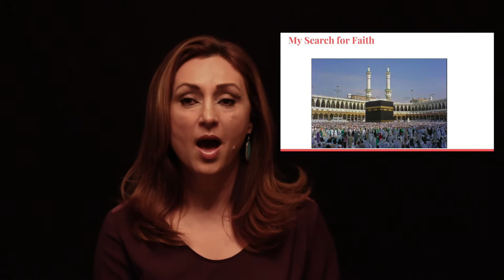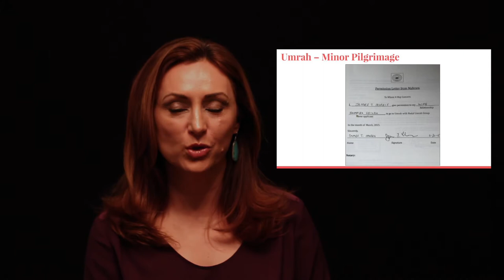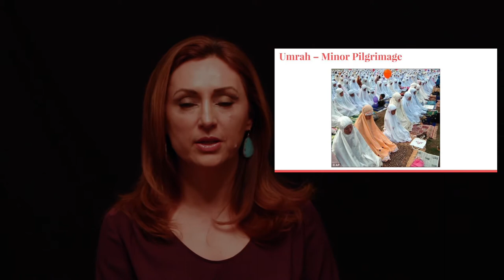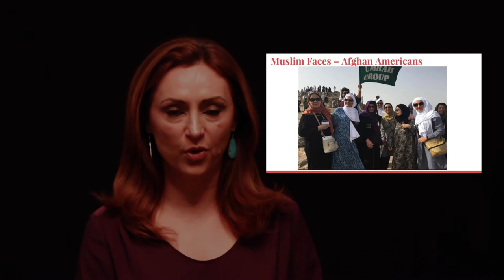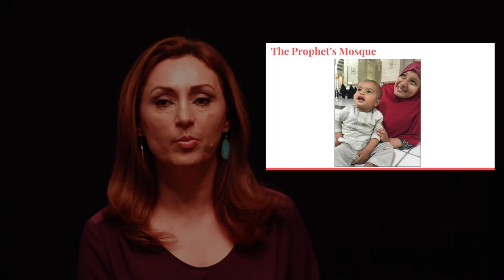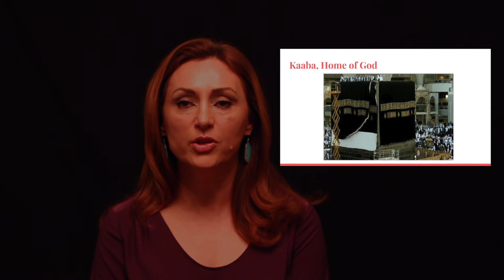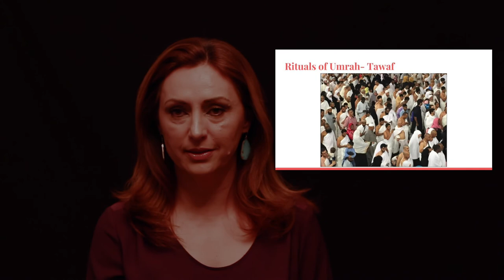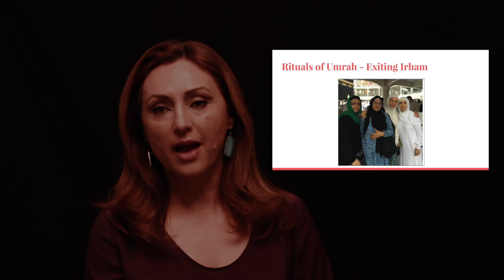Pilgrimage to Mecca as a Secular Woman -- Humaira Ghilzai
Humaira Ghilzai recounts the details of her pilgrimage to Mecca in 2016, and reflects on her experience during the pilgrimage through the eyes of what she calls a "cultural Muslim."